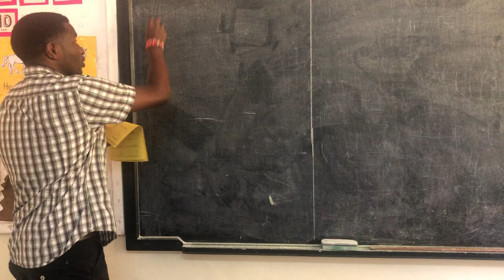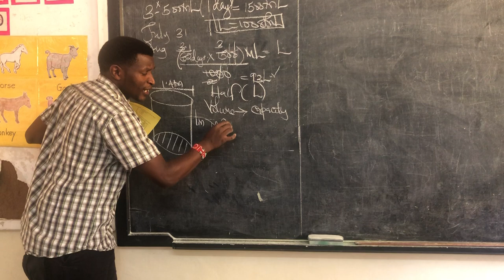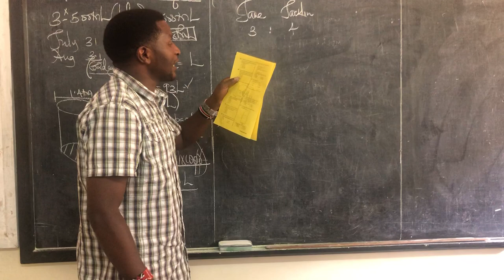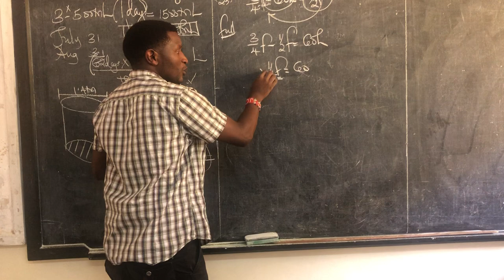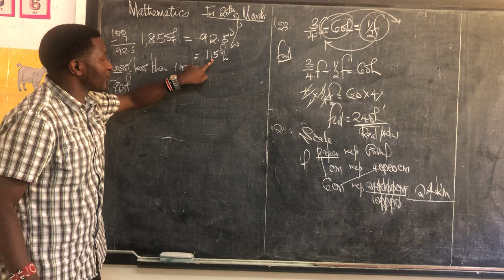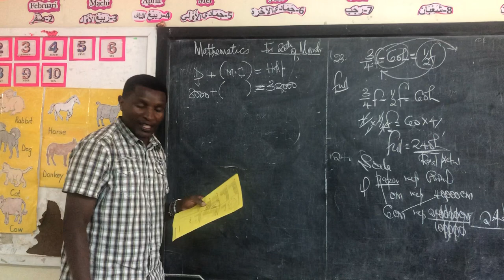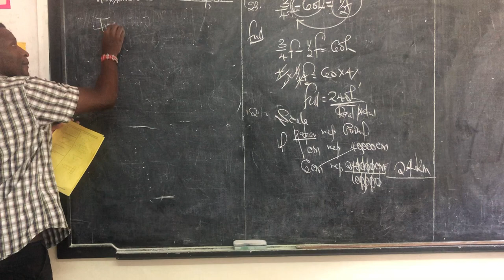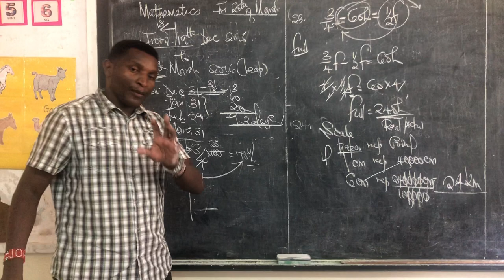Math lesson class 8 part 2